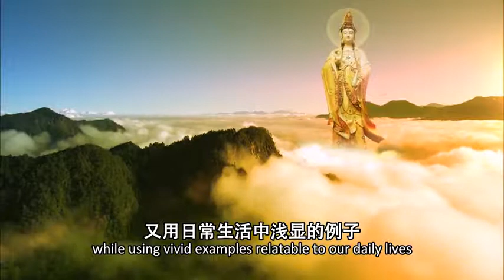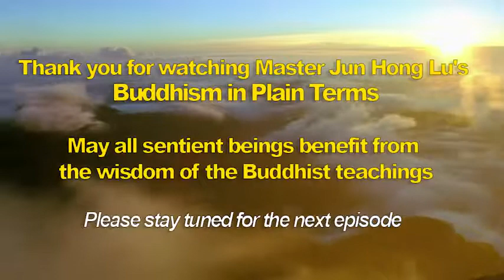Buddhism in Plain Terms by Master Jun Hong Lu With English Subtitle (Episode 3) 卢台长白话佛法（第三集）中英文字幕